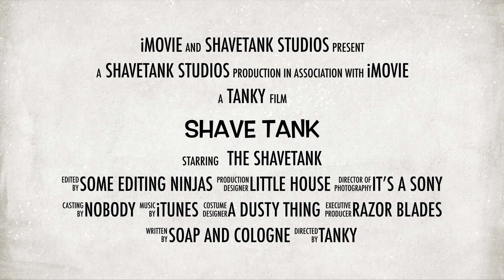Calani Classic Havanna Shave Review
A new scent for me from Calani and some other Calani products ...